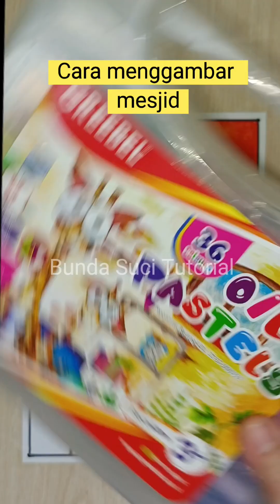cara menggambar mesjid untuk pemula / How to draw a mosque for beginners - bunda suci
💜Crayon GREEBEL

Link Belanja Produk  menggambar mewarnai dan produk murah lainnya  yang dipromokan Bunda Suci  ⬇️
didalamnya banyak produk dengan berbagai kategori lhoo.. jangan lupa mampir.